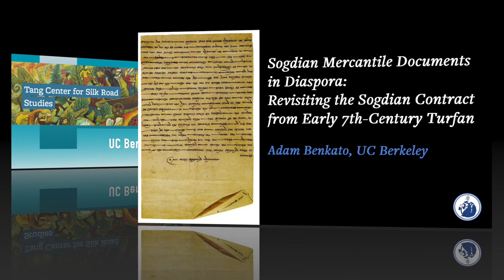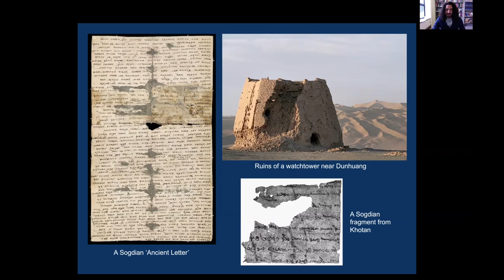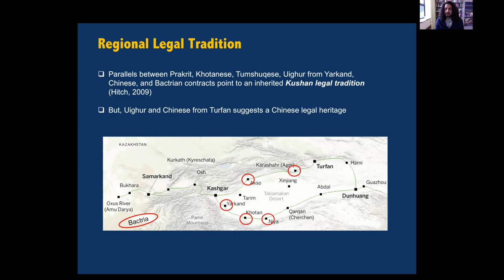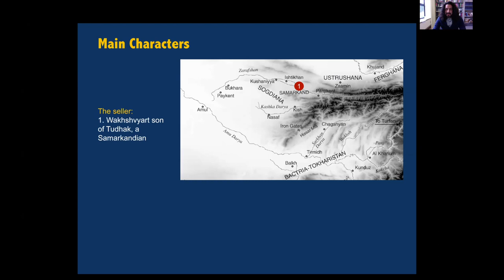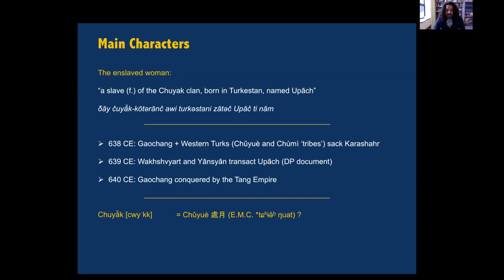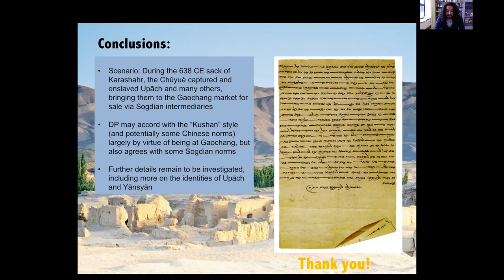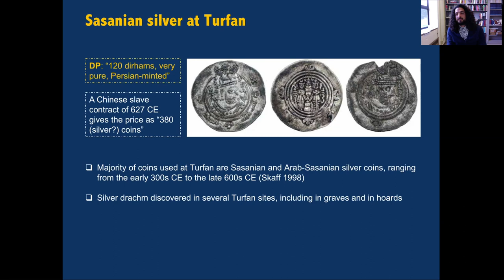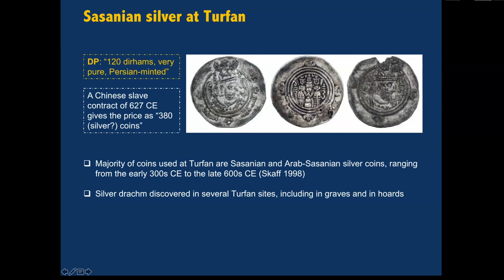Sogdian Mercantile Documents in Diaspora | Adam Benkato, UC Berkeley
Speaker/Performer:  Adam Benkato, Bita Daryabari Presidential Chair of Iranian Studies, UC Berkeley

Sogdian merchants engaged in trade and settlements throughout Central and East Asia, from the city of Bukhara in modern-day Uzbekistan to the city of Ye in today's northeast China. While their economic and social activities are well-known particularly from Chinese sources and archaeological remains, there are surprisingly few extant textual records left behind from Sogdian merchants. Some, such as the epitaphs of Nanaivande and Kekan in Ye and Shi Jun in Xi'an, are of a ceremonial, rather than economic, nature. Between the famed Ancient Letters, written by a group of Sogdians near Dunhuang and sent back to Samarkand in the early 300s CE, and the Khotan fragments, containing correspondence and economic records from perhaps the 9th century CE, there is only one major Sogdian mercantile text. This is a contract, dating to 639 CE, for the sale of an enslaved woman by Sogdians to a Chinese monk in Turfan. The purpose of this presentation is to show how this document sheds light on Sogdian settlement and mercantile activities in early 7th-century Turfan, how it reflects larger regional contractual norms, and to discuss new proposals for understanding the persons named in it.

Video Segment:

00:00 Start
00:00:11  Introduction | Sanjyot Mehendale Ph.D | Chair, Tang Center for Silk Road Studies, UC Berkeley
00:03:44 Speaker: Adam Benkato Ph.D | UC Berkeley
00:24:01 Q&A